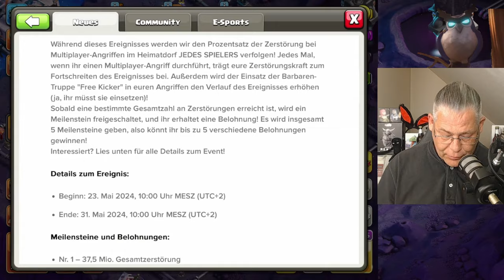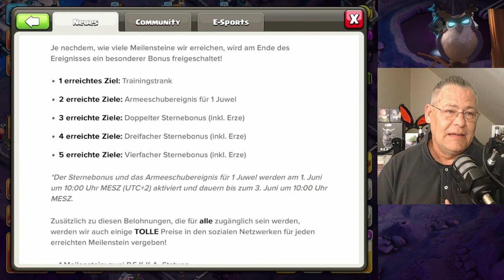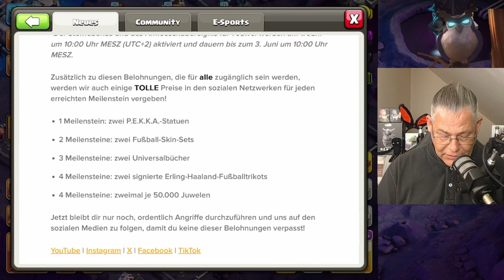EVENT IM EVENT | Clash of Clans deutsch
Immer mehr Events. warum eigentlich?

Titel des Videos: EVENT IM EVENT | Clash of Clans deutsch